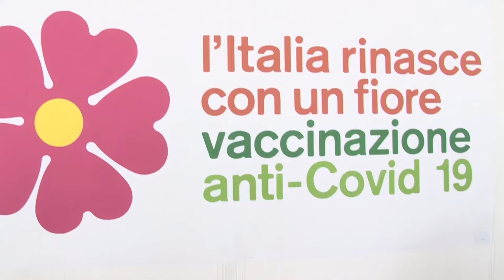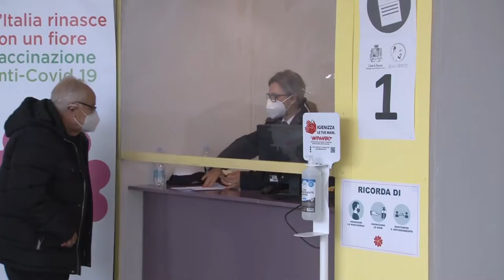Adricesta onlus ringrazia i volontari dell’hub di Pescara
L’associazione Adricesta onlus a margine della chiusura dell’hub vaccinale di Pescara ha deciso di omaggiare con una targa ricordo tutto il personale e soprattutto volontari che hanno contribuito a tutelare i cittadini nella pandemia